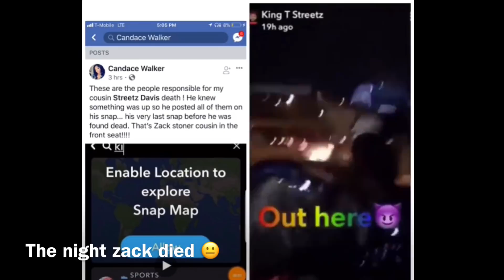T STREETZ WITNESSED ZACK BEING 🙏🏽 /DETECTIVE CONFIRMS IT! 😐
This video is breaking news
Doe educational and news reporting purposes only!